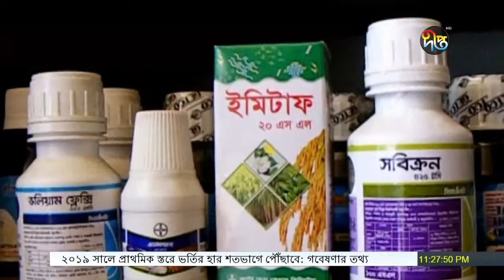Special Story: শুঁটকিতেও মাত্রাতিরিক্ত ক্ষতিকর রাসায়নিক।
দেশের সবচেয়ে বড় শুটকি প্রক্রিয়াজাতকরণ এলাকা কক্সবাজারে শুটকির পোকা দমন করতে কীটনাশক ব্যবহার করা হচ্ছে। উপযুক্ত প্রশিক্ষণ ও প্রযুক্তি জ্ঞানের অভাবে ব্যবসায়ীরা শুটকিতে নানা রকম কীটনাশক দিচ্ছেন।